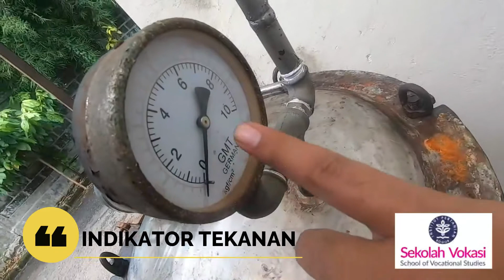INTRODUCING ASAP CAIR pertemuan ke 9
Pertemuan ke 9 mengenai pengenalan pembuatan asap cair dengan bahan baku batok kelapa. materi ini dimulai dari persiapan bahan baku, peralatan, proses, dan sampai pada tahap mendapatkan hasil asap cair